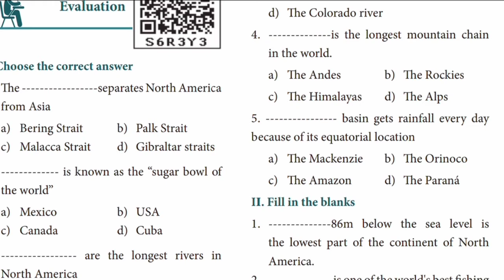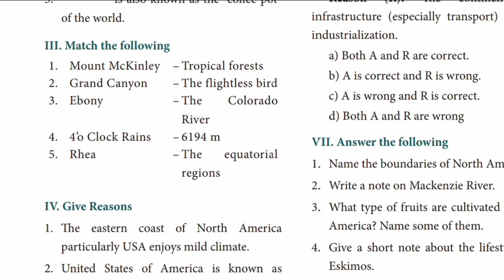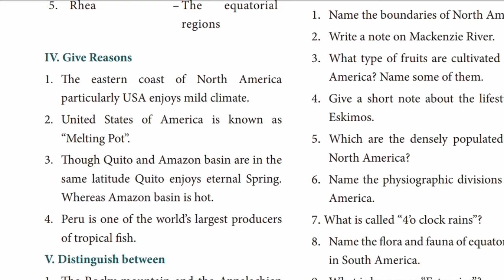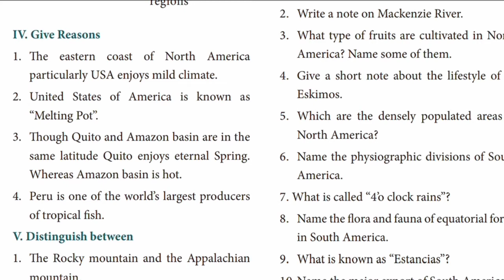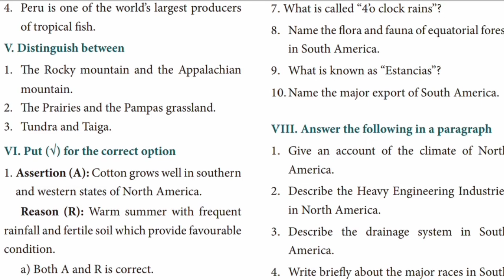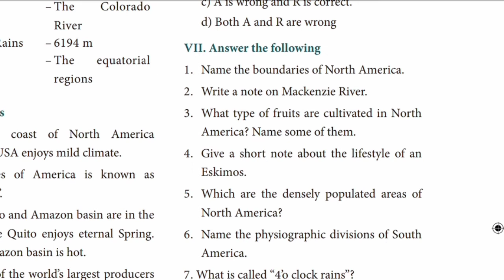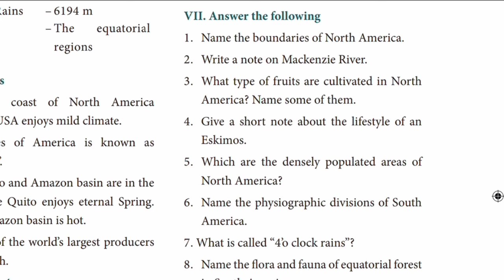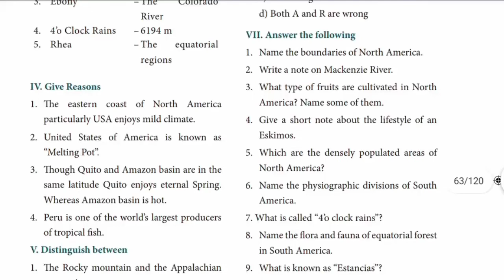samacheer kalvi 7th std | exploring continents north America and south America book back q and ans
samacheer kalvi 7th std | exploring continents north America and south America book back questions and answers

In this video lets see what is exploringcontinentssouthamerica 7thstdandardgeography first lesson teaches

This online teaching platform shows standard wise and subject wise lessons which will be uploaded day to day basis in magicclass